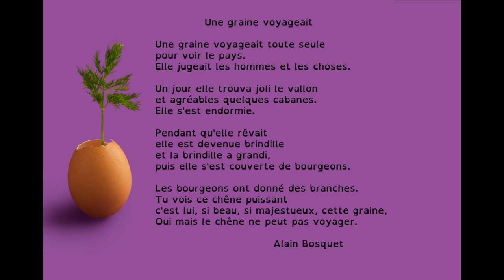Poésie : Une graine voyageait (Alain Bosquet). Une graine voyageait toute seule pour voir le pays...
Poésie "Une graine voyageait" de Alain Bosquet pour les élèves de cycle 2 (cp ce1 ou ce2) ou de cycle 3 (cm1 cm2 6ème). Vidéo à destination des professionnels de l'éducation, de la petite enfance ou simplement des parents dans le cadre de l'école à la maison.

En prolongement, découvrez une sélection sur le thème du printemps

Mobiliser le langage dans toutes ses dimensions.

Texte du poème :
 Une graine voyageait

Une graine voyageait toute seule
pour voir le pays.
Elle jugeait les hommes et les choses.

Un jour elle trouva joli le vallon
et agréables quelques cabanes.
Elle s'est endormie.

Pendant qu'elle rêvait
elle est devenue brindille
et la brindille a grandi,
puis elle s'est couverte de bourgeons.

Les bourgeons ont donné des branches.
Tu vois ce chêne puissant
c'est lui, si beau, si majestueux, cette graine,
Oui mais le chêne ne peut pas voyager.

                               Alain Bosquet